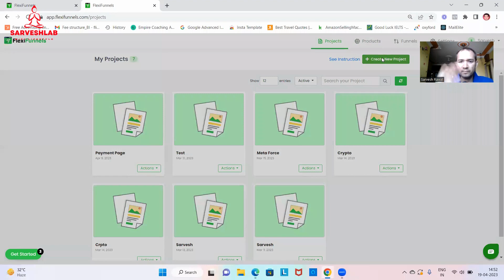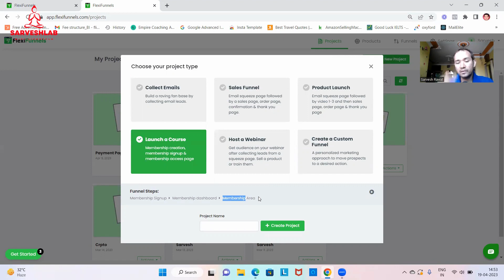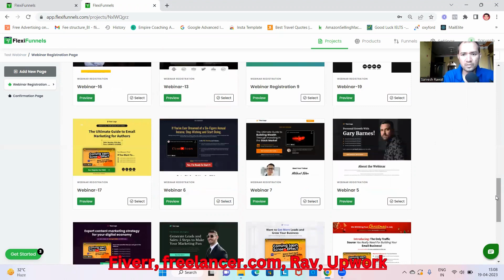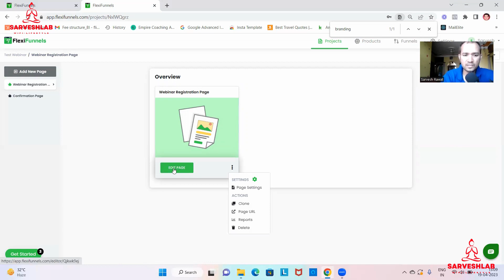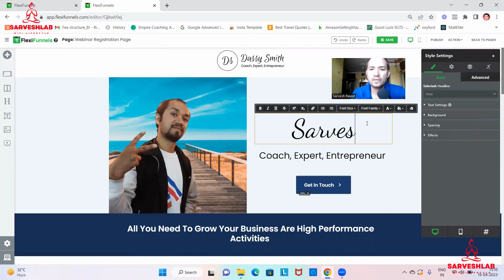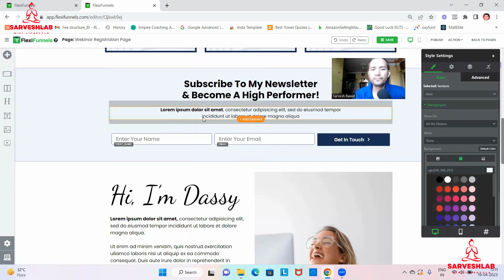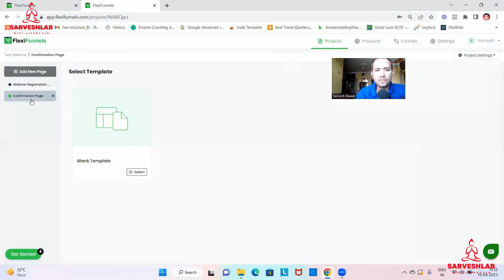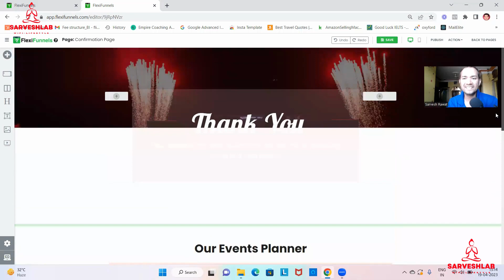How to create Landing page?😋Lead Kasie Generate Kare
I am Sarvesh Rawat, Freedom Yoga Coach.
Sign up below to get my Free Course.😊💐❤️

Freedom Success Blueprint:
Bonus: 1 Personal branding Model -2k.
Bonus: 2 How to Scale Your Business Online?
Funnels, Landing page, Sales page Training 2k.
Bonus: 3 Inner Circle Weekly. Lifetime Weekly class-5k.
Bonus: 5 A FREE Shoutout…& Certificate
Bonus: 6 Lifetime Coaching & Community.
Bonus: 7 Yoga Classes